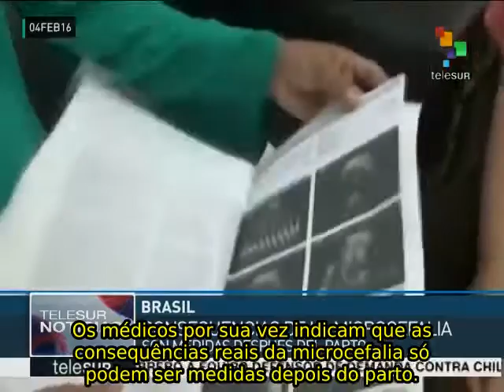Brasil: pediram autorização para abortar em casos de microcefalia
Diante do aumento de casos de microcefalia relacionados com o vírus do zika no Brasil, o debate sobre a necessidade de um aborto legal e seguro volta a ser aberto. A ONG Instituto de Bioética Anis vai levar ao Supremo Tribunal Federal um pedido de autorização da interrupção da gravidez caso na mãe seja detetado o vírus zika. teleSUR